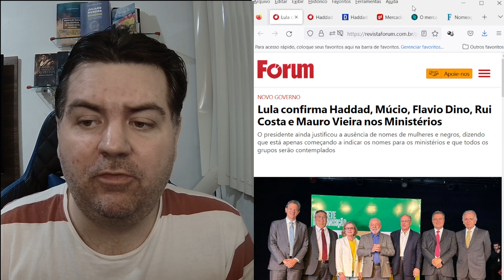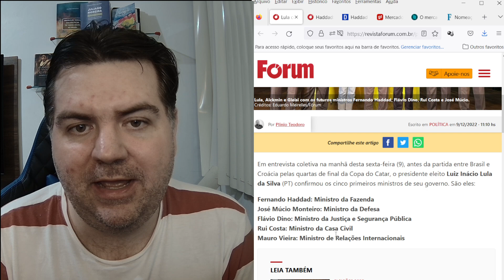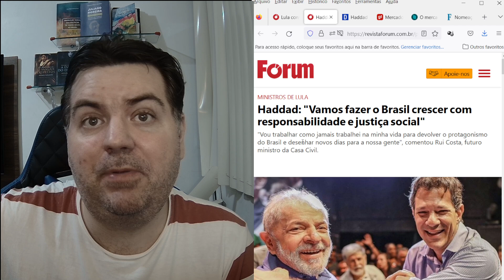LULA ANUNCIA MINISTROS E MERCADO NÃO REAGE. ENTENDA.